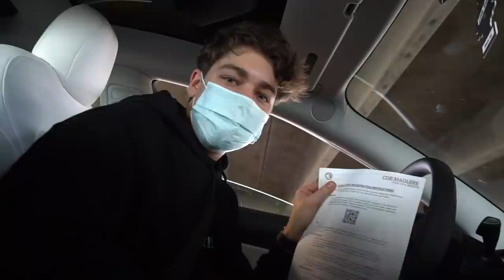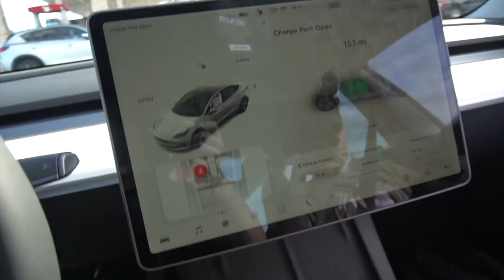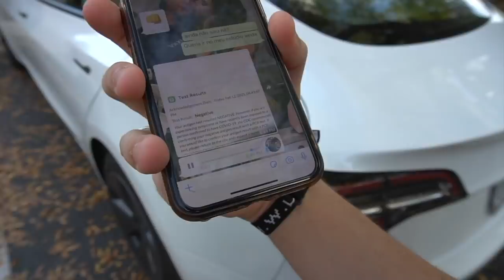TOMEI A VACINA DO CORONA VIRUS?! ‹ Lorenzo Franco ›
Voltamos com os vlogs aqui nos Estados Unidos do jeito que vocês estavam pedindo! Nesse video fizemos varias coisas inclusive teste e vacina do bixinho que infecta todo mundo (não posso escrever). Espero que gostem do vlog!